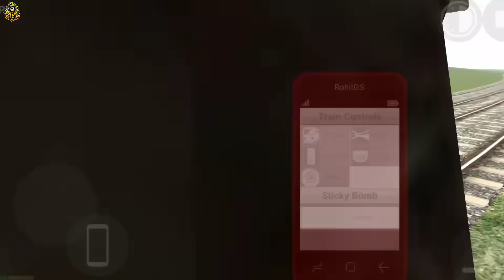I Tried The Most Impossible Challenge in Indian Bikes Driving 3D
This video is about impossible challenge in indian bikes driving 3d android game, i tried doing the most impossible challange in the game Indian bikes driving 3d.

📬 Social Media Links : Soon

IMPORTANT - This Description and the Thumbnail has a Copyright Part in it and If you are trying to copy the written work or the thumbnail of the channel @PlayerMaxOfficial  then please be very careful because you might get a copyright strike.